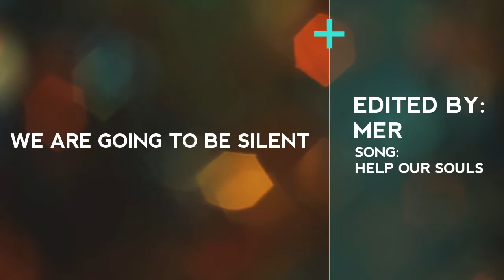Eskild - Help our souls (SKAM)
This king needed a video okay?